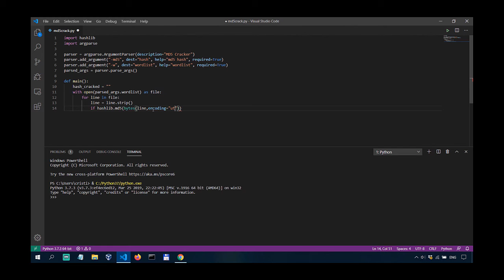Cyber Stories - Getting Started in Bug Bounty - Stephen Ogu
________________________________________________________________________________________________ In this video, Stephen Ogu tells me the story of how he got into cybersecurity and bug bounty hunting.

Books I recommend for Penetration Testing and Ethical Hacking:

1. TJ O'Connor - Violent Python
2. Dafydd Stuttard - Web App Hacker' s Handbook (2nd Ed)
3. Peter Yaworski - Web Hacking 101
4. Jon Erickson - Hacking: The Art of Exploitation (2nd Ed):
5. Peter Kim - The Hacker Playbook 3 (2018)
6. Peter Yaworski - Real-World Bug Hunting